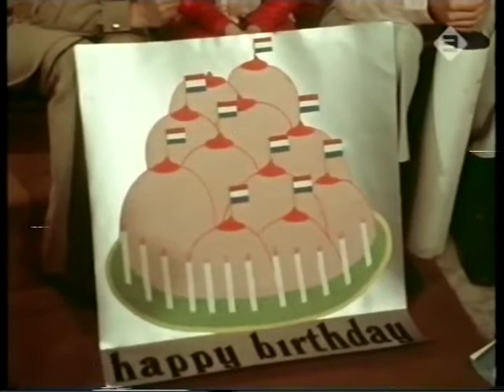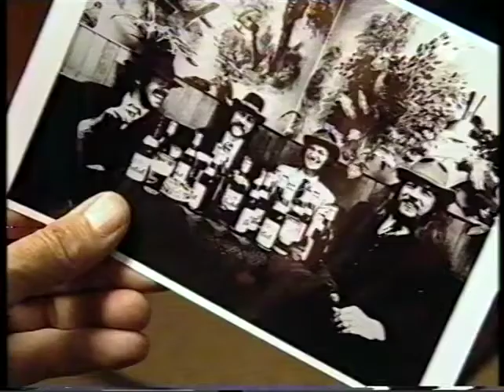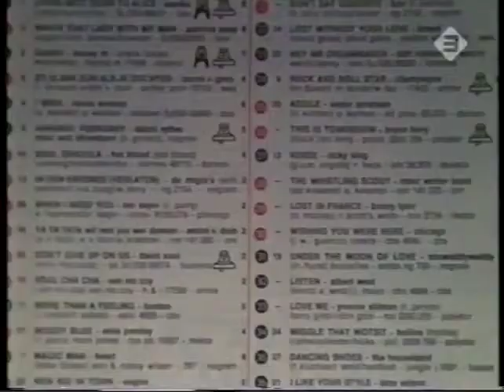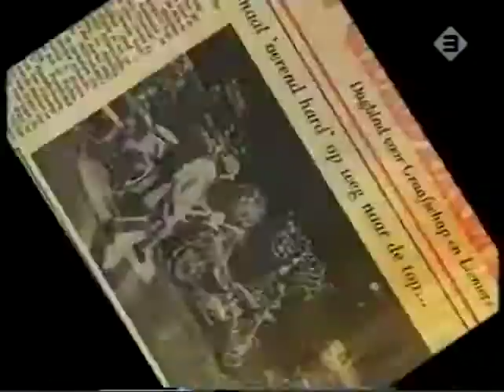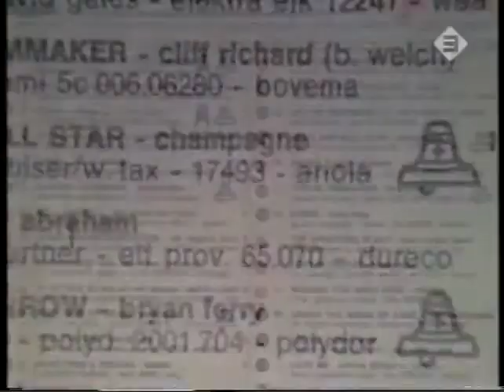Normaal Andere Tijden